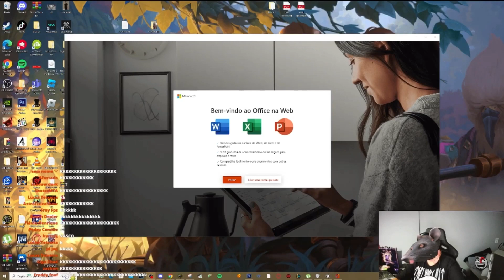LUANGAMEPLAY NÃO TENHO MEDO DESSE JOGO KKKKKk